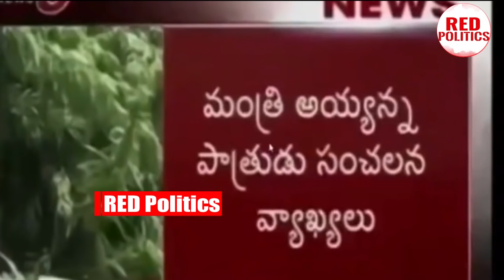చేసిందంతా చంద్రబాబే..సాక్ష్యాలతో సహా అడ్డంగా దొరికిపోయిన చంద్రబాబు | Ys Jagan | Chandrababu | RP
Watch : చేసిందంతా చంద్రబాబే..సాక్ష్యాలతో సహా అడ్డంగా దొరికిపోయిన చంద్రబాబు | Ys Jagan | Chandrababu | RP